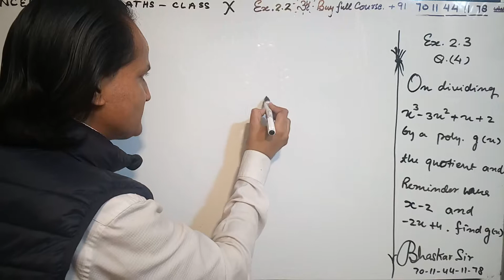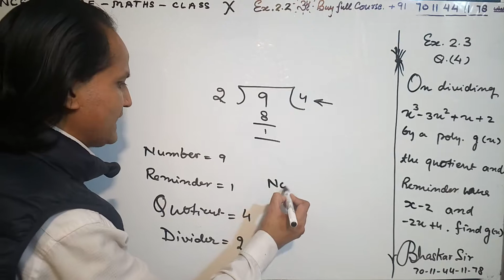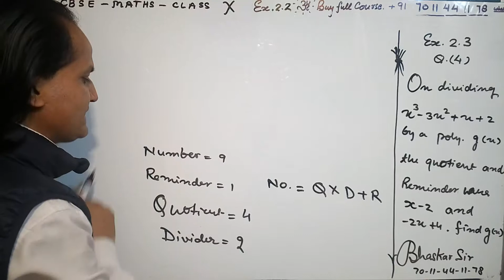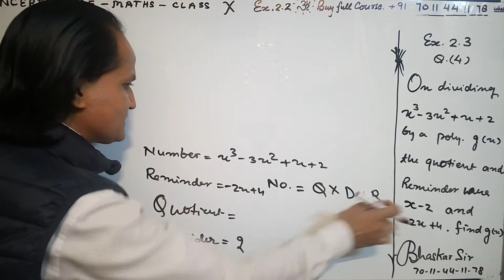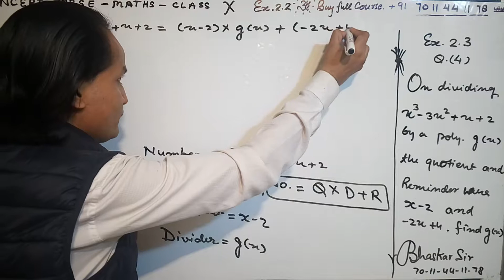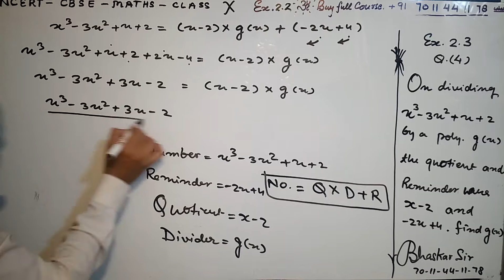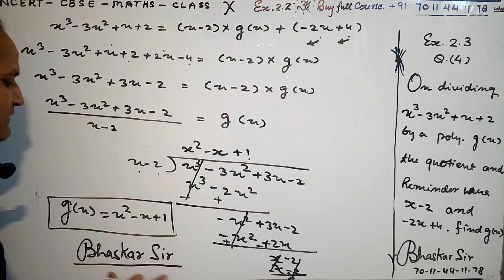class X maths ex 2.3 Q. 4 NCERT CBSE CLASS 10, polynomials